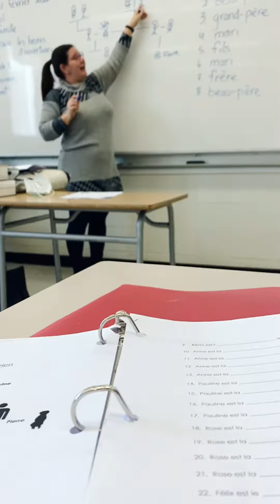My student time